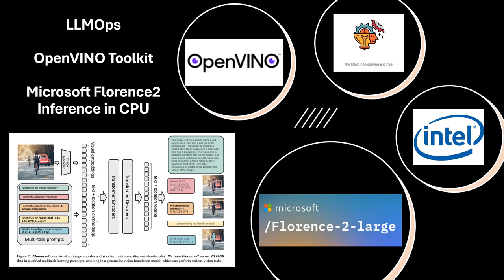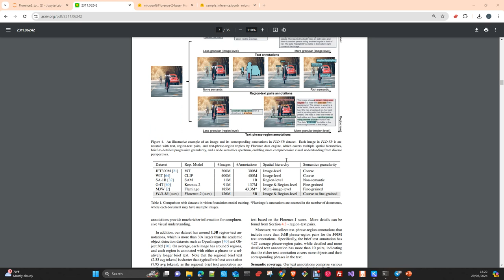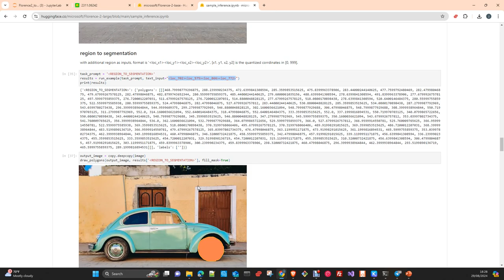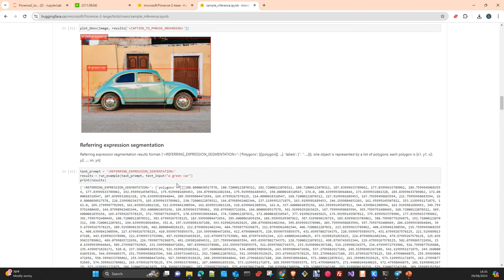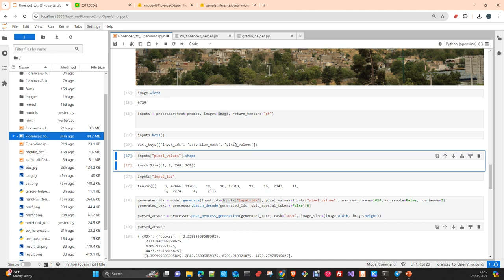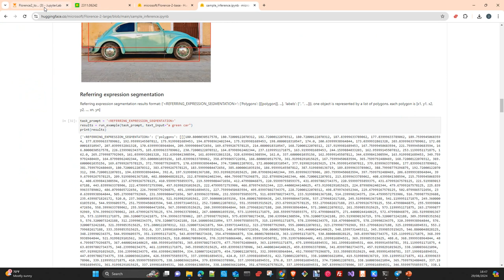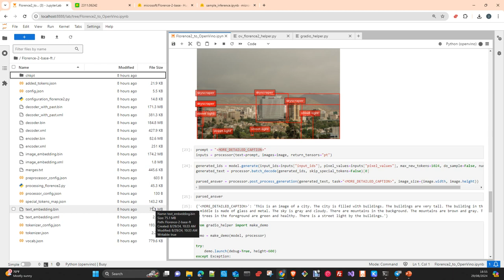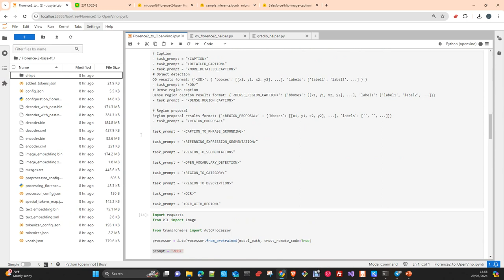LLMOps: OpenVino Toolkit Convertir a IR Microsoft Florence2 Models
En este vídeo vamos a ver como Convertir un modelo Microsoft Florence2 a formato Openvino IR. Una vez hecho exploraremos todas las opciones que tiene el modelo en una demo